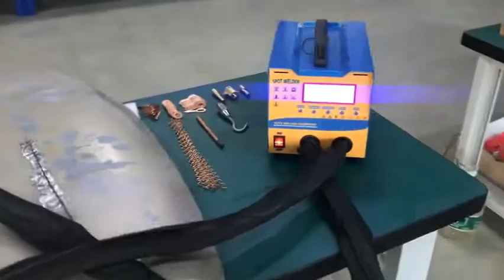PRM-6KW DC PULSE AUTO BODY DENT REPAIRING MACHINE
Auto Body Dent Repairing Machine, also named as Dents Puller, is a very useful device for repairing concave sheet metal.